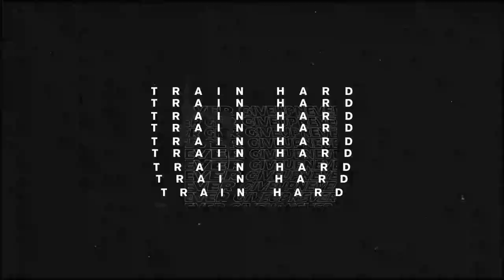Handstand T-shirt challenge I - boys' first attempt taking off the T-shirt in handstand 💪👏🤸‍♂️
Kluci posilují a tak si vyzkoušeli splnit první gymnastickou výzvu - sundat si triko ve stojce - zvládli to všichni, i když ty stojky, no ... 🤪

Video Link:   • Wok Hard - Mike R...
Genre Music: Trap - Dance - Motivational